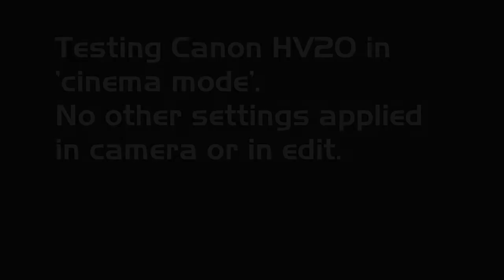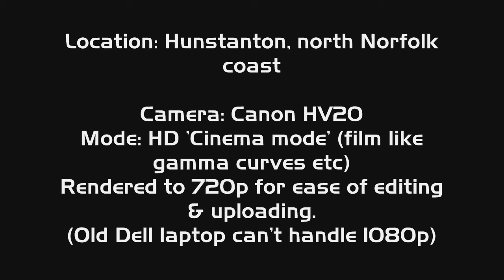Testing the Canon HV20 in cinema mode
Quick test of the Canon HV20 in 'cinema mode' which emulates the tonal and S Gamma curves of film. Obviously it's just a 'nod' to a film look as the film look topic has been discussed, argued and talked about many, many times on You Tube and just about every film making forum on the net. So that's why this is just a quick test.
The film look is more than just tweaking gamma etc or frame rate. It can depend on camera, lighting, operator, lighting, lens, depth of field, shutter speed, (shutter speed and frame rate are two different things so don't get them confused!) and colour grading and correction. I mentioned lighting twice because lighting a scene is perhaps the biggest most important aspect of trying to get a more film-like quality. It is probably the most important aspect of cinematography. I don't pretend to know squat about it but I do know that simply adding a 'film-like' filter isn't quite the same. If you want to know about how to light a scene check out the films of cinematographer Jack Cardiff. Ok, so he made films using real film stock back in the fifties but for us mere mortals with digital cameras and DSLR's check out the many good film making channels, sites and forums.
Filmed at Hunstanton on the north Norfolk coast last year. Camera used is a 2007 model HV20 with a CMOS sensor which is basically a stripped down version that Canon use in some of their professional cameras. It records to MiniDV tape. Apart from the cinema mode setting there is no other in-camera effects or effects or colour grading used in this video. I only rendered this at 720p wmv format simply because my old 2gb laptop doesn't handle full HD in fact it barely handles 720p.  I did previously upload a similar video rendered to 480 but it was pointless so this is a higher def version. Edited using Sony Movie HD Platinum 2010 edition.
Bit of advice: If you're thinking of going all HD then don't expect your old pc or laptop to handle it. Our old 2gb laptop is slower than a politician doing a U turn, but if you're editing 1080 then you are going to need a serious bit of kit. Either something from Apple or a PC workstation with a Zeon processor or a 64bit i7 32 GB ram and a fast motherboard plus some SSD and RAID drives. Someone told me on the Frugal Facebook page that if you have multiple HD drive set up you can speed up rendering times by getting the PC to write and render/save to different hard drive from the normal C drive. In theory this reduces load on the C drive and processor. I've not checked this out yet so do your homework and look up RAID set ups for editing on Google etc.